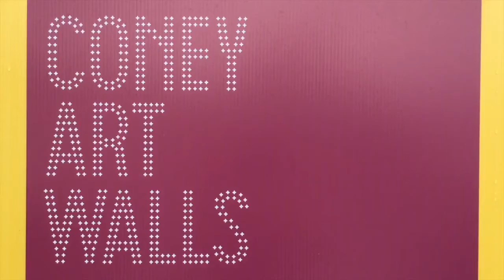Coney Art Walls (Feat. Daze)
SchoolMurals partnered with known graffiti artist Daze, and NYC public school students to paint one of the many panels in Coney Island. They collective generated a visually incising mural while also investing and inspiring uprising young artist to share their visions.

20/20 Visions for Schools:
SchoolMurals.org